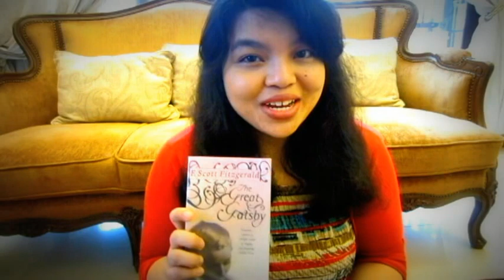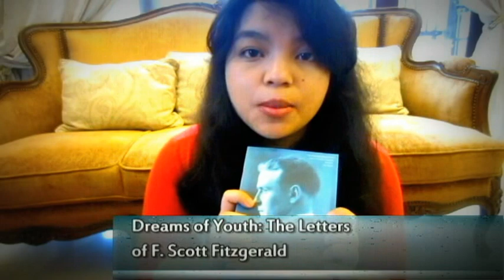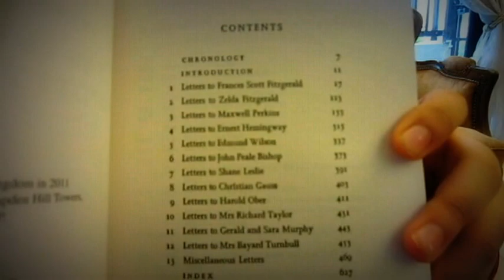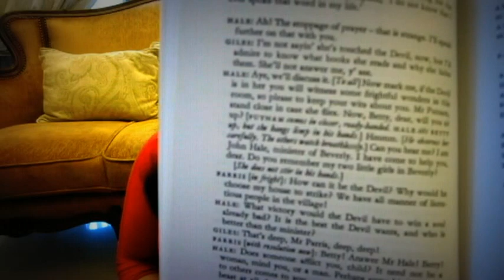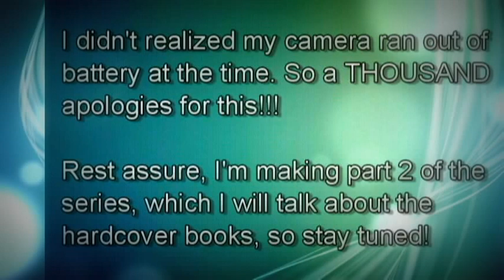Big Bad Wolf Sale Book Haul - The Paperbacks (Part 1).avi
First ever video haul, however I realized that my camera died on me at the very end so I'm really sorry it had to cut short like that!